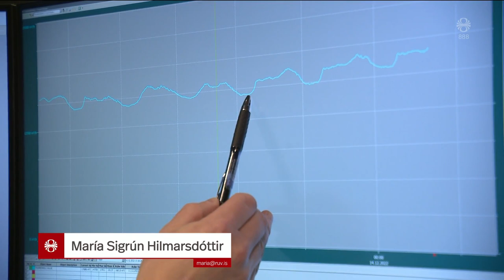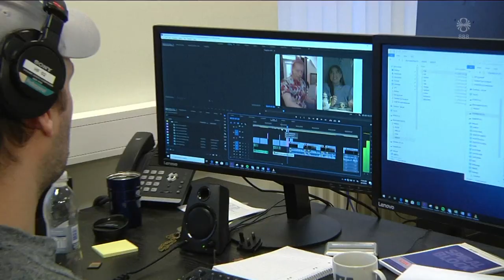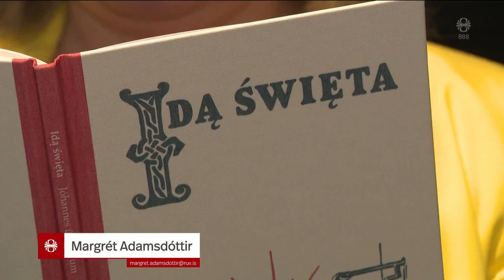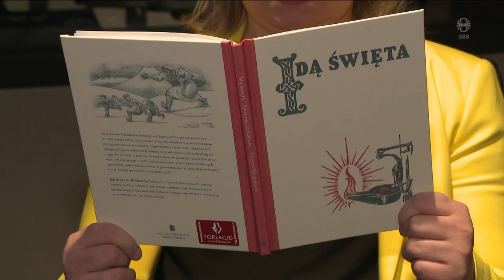Fréttir - 14. des 2022